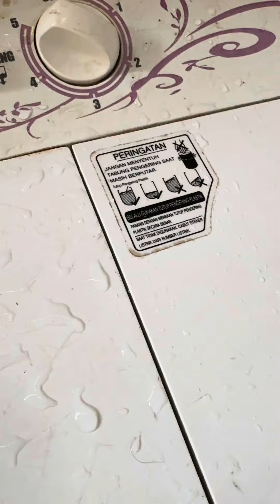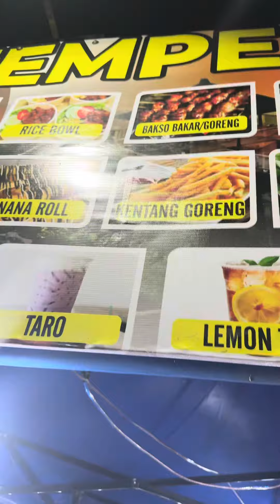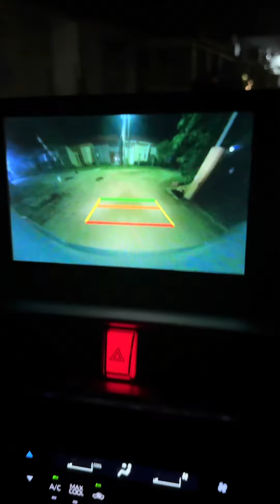AKTIVITAS HAJI REMBULANG